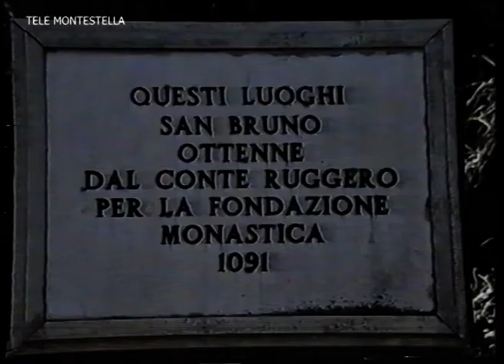L'Aeroporto di Lamezia (Videocassetta)